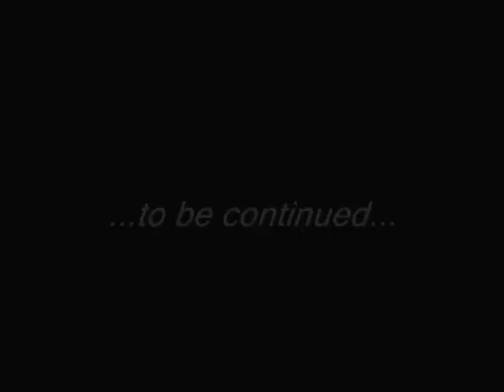Leigh Mullis-Clear Ch.Radio Interview - Albany, GA - 11/2/07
Leigh Mullis - Clear Channel - B100 Radio Interview - Albany, GA-11/2/07...Same day as the last video posted of the TV interview with WALB TV. More like these to come!